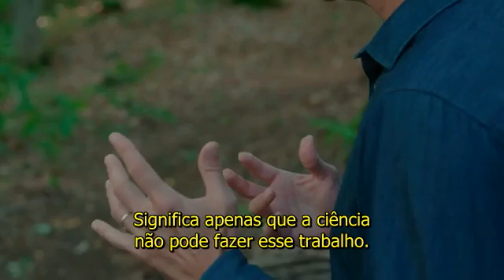Marcelo Gleiser: "Reduzindo Nossa Humanidade" (PARTE 6/6)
O físico Marcelo Gleiser fala sobre o conceito do Reducionismo. O video pertence ao documentário "Why Are We Here?", produzido pela rede britânica Tern TV e apoiado pela Templeton World Charity Foundation (TWCF). No video, Gleiser é entrevistado por Ard Louis, professor de física da Universidade de Oxford, e pelo cineasta David Malone. Para saber mais, visite

Tradutor audiovisual: Luiz Antônio Melo